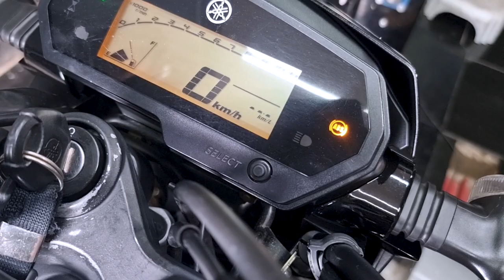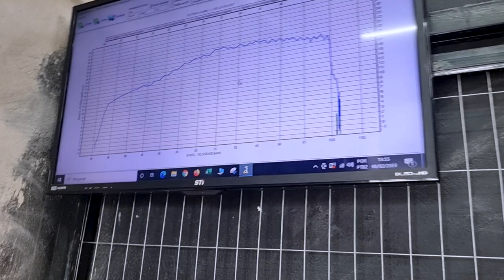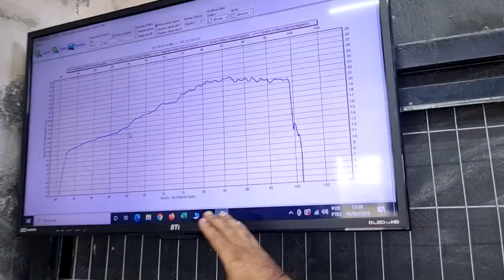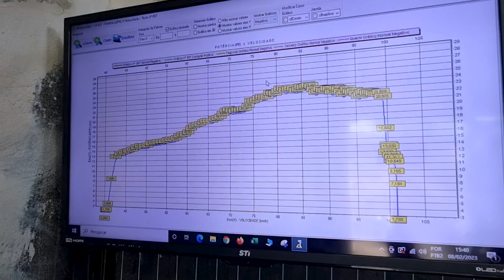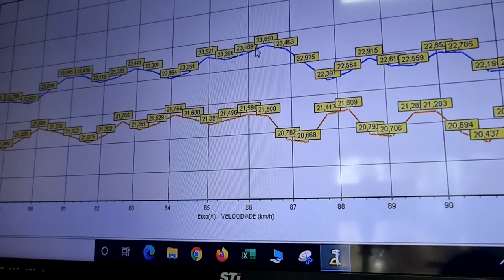FAZER 250 PREPARAÇÃO LEVE DE COMANDO DE VÁLVULA